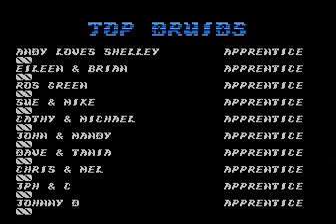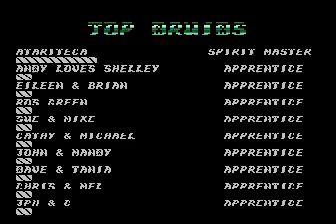Druid - Atari XL/XE complete walkthrough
Playthrough of Druid (Firebird, 1987) video game for Atari 8-bit computers (XL/XE series).